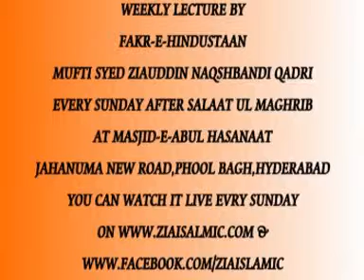Jehez Muasharey Ka Ek Nasoor {Part 7 - 7}